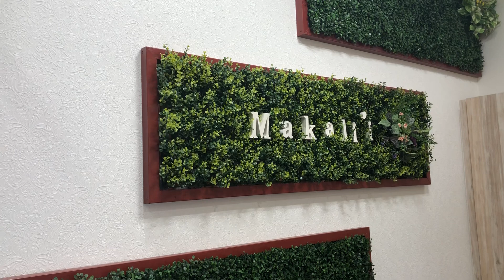太田市 深谷市 本庄市 床屋 とこや 理容 美容 マカリィ 店内案内